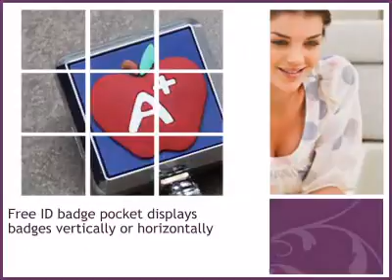A+ Apple Badge Reel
This A+ Apple Badge Reel is brought you , wear your ID with style.